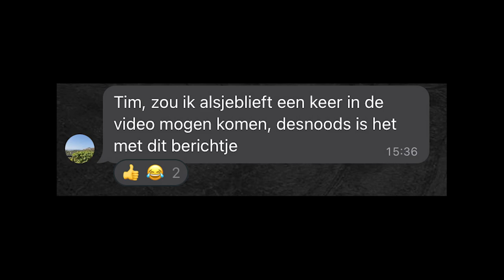DE MOL VERWISSELT 'WEL' EN 'NIET' | Wie Is De Mol? S23 (Hints)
In deze video bespreken we onder andere een rare actie van Ranomi die erg opvalt. Rik die veel hints naar de mol geeft. En de Mol spreekt zichzelf anders aan dan bij de andere finalisten.

Kom in de Wie Is De Mol? Pro Whatsapp Groep!

Meer content?